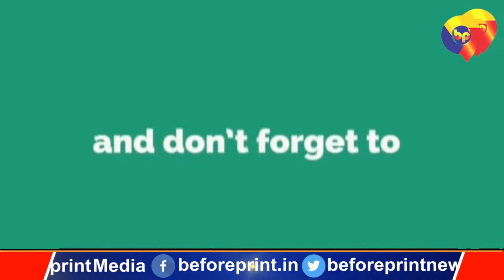कई गंभीर मामलों के आरोपी हैं BSP से JDU में आने वाले मो. जमा खान, नीतीश ने बनाया मंत्री